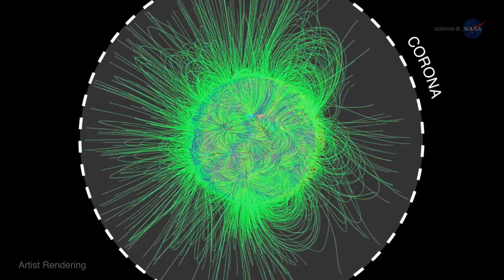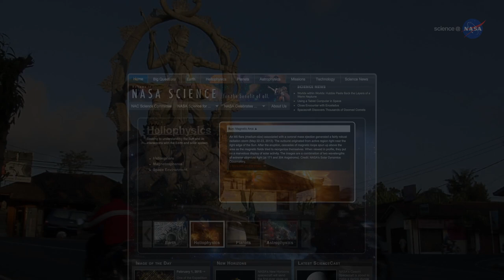ScienceCasts: Indonesian Solar Eclipse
During the early hours of March 9, 2016 the new moon will pass directly in front of the sun, producing a total eclipse of the sun over South East Asia.

A partial eclipse will be viewable the evening of March 8, 2016 in western-most parts of the USA including Alaska and Hawai'i.